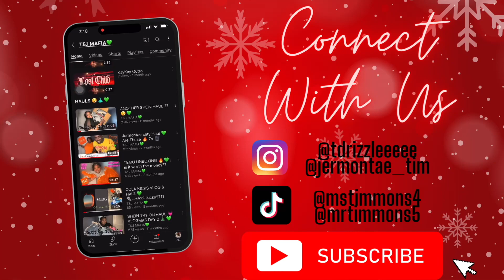Top Christmas Songs ❄️🎄| VLOGMAS DAY 11 🎄💚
Hey guys !! 💚 It’s a new couple on the block and we are here to stay 😊

Taneasia Camel
Jermontae Timmons

rocsbestiee25
timmons_woo2020